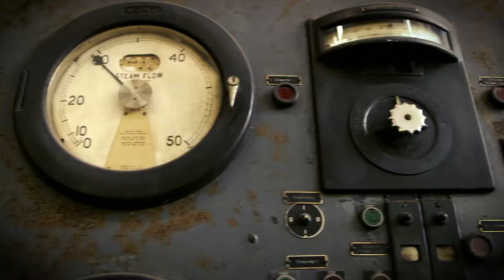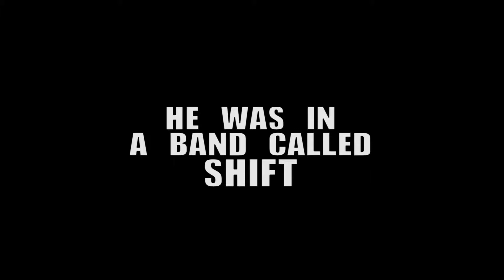MASSIS live@B-Mine, BERINGEN 3-8-13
Instrumental power quartet from Belgium. Shot on location at B-Mine Powerplant, BERINGEN, BELGIUM.

Camera : JASPER STOEFS & JOHAN STOEFS

ANDY HEURCKMANS : guitar left
ERWIN REYNDERS : bass left
JO REYNDERS : drums
TIM SEGERS : bass right
BERNIE VAN HECKE : guitar right.

Songs :

1 #3
2 POWERPLANT
3 PURDY MOUTH BOY
4 MONDESIR

All music and rights by MASSIS.